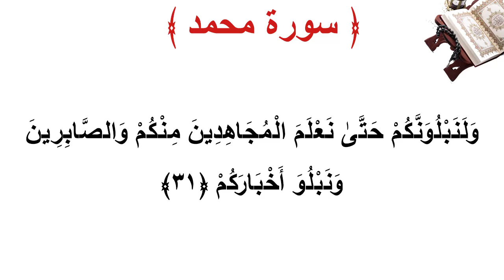سورة محمد الأية 31